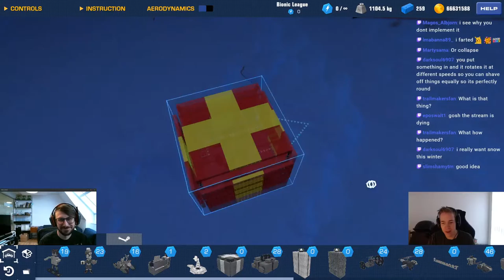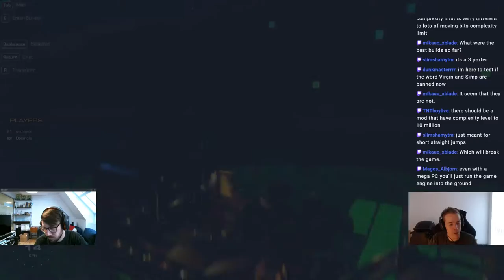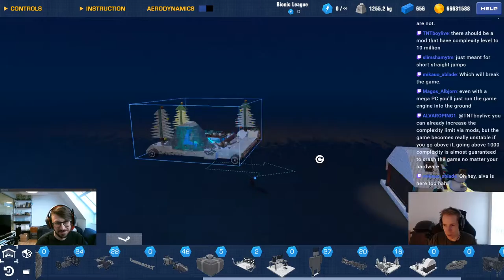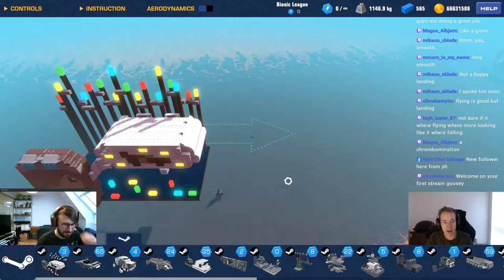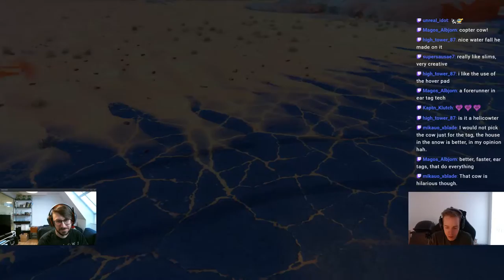All I Want For Christmas Is... [Trailmakers Developer Stream 18/12/2020]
The holidays are upon us, and we asked the community to tell us what they wanted for Christmas. The answer.. may surprise you? Clickbait lol.

The community had some cool ideas for this challenge, check them out in the video, and make sure to find the next weekly challenge on our discord!